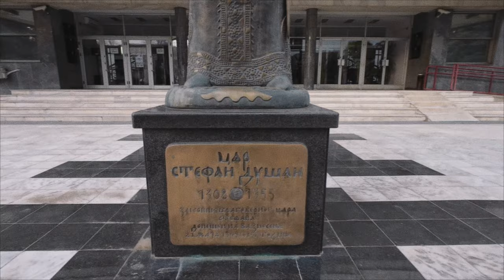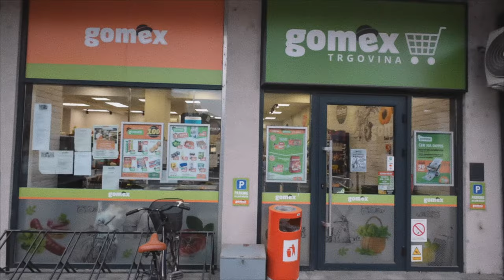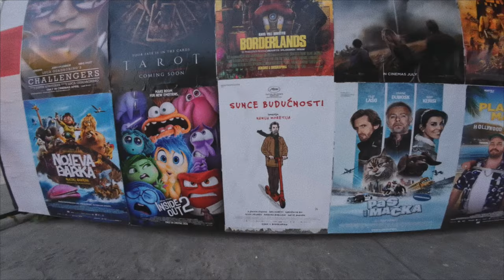Моё посещение психиатра в Сербии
Яник играет в центре Суботицы на дудке, конкурирует с бабулей и продавцами шариков.
Рассказываю, как познакомился с красивой сербской девушкой на улице.
Показываю цены на киндер-сюрприз и сербский майонез в Лидле.
Глажу ленивого пса в парке у турников.

00:00 Поиск психотерапевта в Сербии
• Автор рассказывает о своем опыте поиска психотерапевта в Сербии, где он живет.
• Он обращается к местному психиатру, который выписывает ему лекарства.

01:35
Покупка лекарств и общение с врачом
• Автор покупает лекарства и обсуждает свои симптомы.
• Врач выписывает ему лекарства на шесть месяцев.

06:44 Общение с девушкой
• Он предлагает ей прогуляться и берет номер телефона.
• Девушка оказывается архитектором и соглашается на прогулку.

Вступайте в группу Бэнкси в Суботице, если хотите потусить в Суботице

За оскорбления и непрошеные советы отправляю в бан.

ʕ·ᴥ·ʔ

Музыка